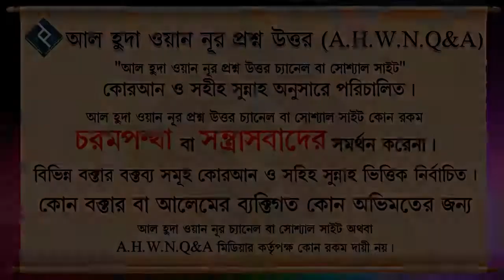মৃত পিতার হারাম উপার্জনের টাকা দিয়ে কি সন্তান হজ্জ করতে পারবে ᴴᴰ┇শায়খ বশির বিন আব্দুল্লাহ